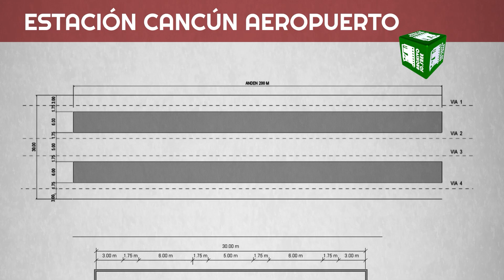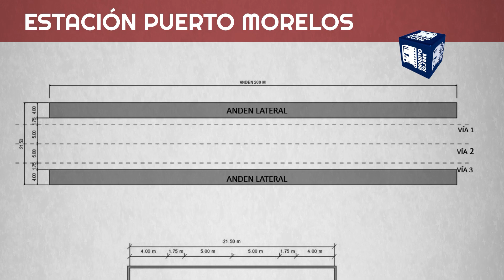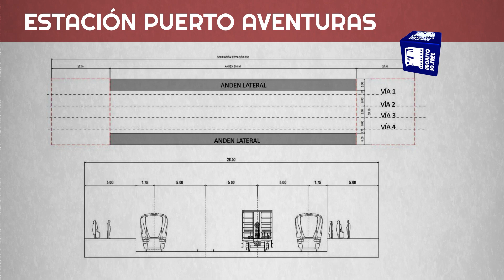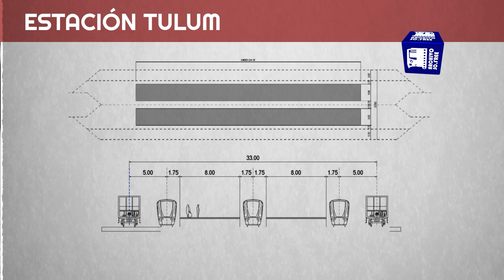Tren Maya - Estaciones - Tramo 5 (Enero 2021)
En este video te presentamos la ubicación de las estaciones del Tren Maya correspondientes al tramo 5.
Las estaciones mostradas en el video corresponden a las incluidas en el documento de ingeniería básica.

La información contenida en este video se extrajo de documentos oficiales: fallo de la licitación y los estudios de ingeniería básica.